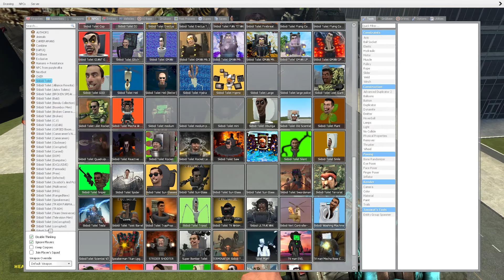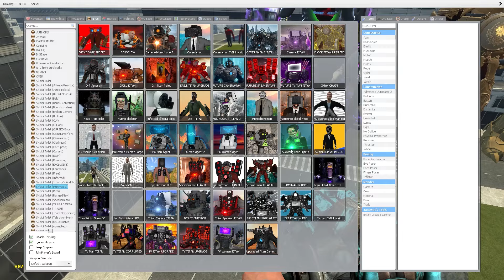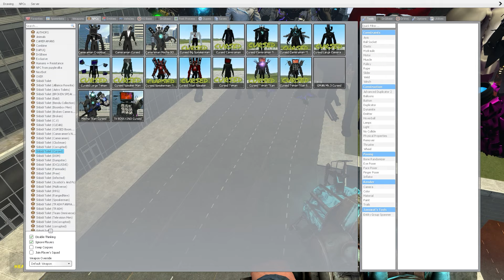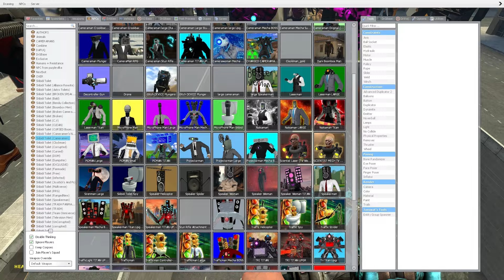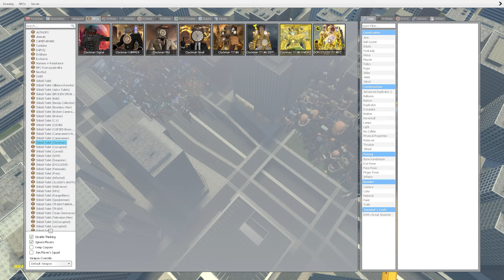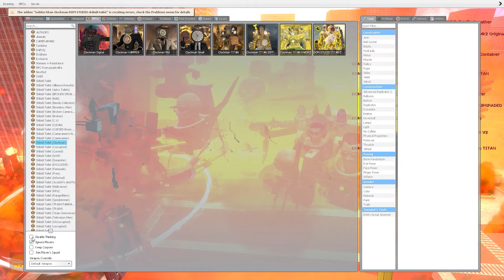CAMERAMAN MECHA, SPEAKERMAN UPGRADED AND TV MAN ASTRA VS 1-77 SKIBIDI TOILET BOSSES (Garry's Mod)